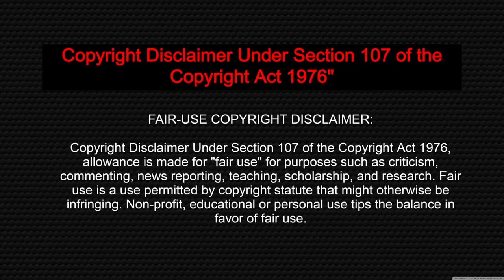Lucifer Series explained in Tamil | Season 2 | Episode 1 | Nazeer Storyteller